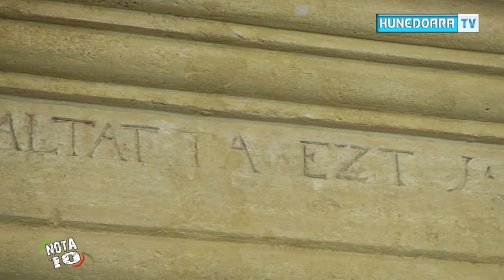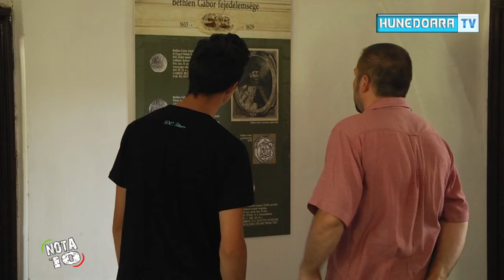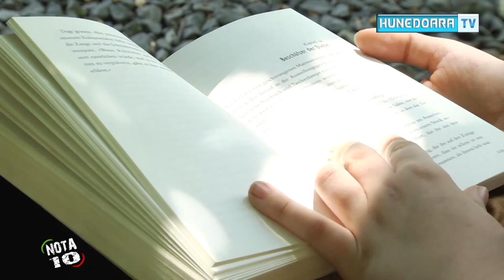NOTA 10 Bastionul Rosu